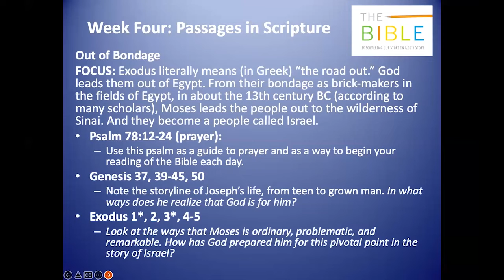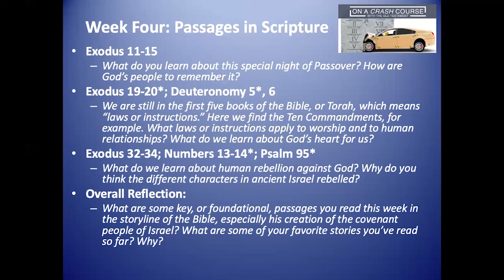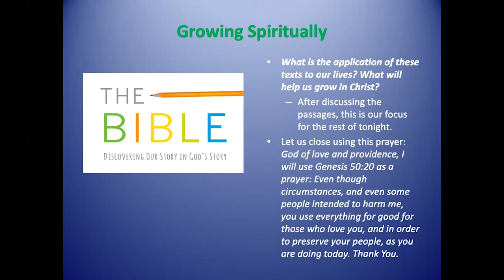On a Crash Course with the OT | Greg Cootsona | Week 4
This 10-week course highlights key chapters in the Old Testament in order to find our story in God's story. It will particularly emphasize connections with New Testament themes and how the Bible strengthens us spiritually.

Licensing:
Streaming Plus License Number is 21029810
Copyright License Number is 712294